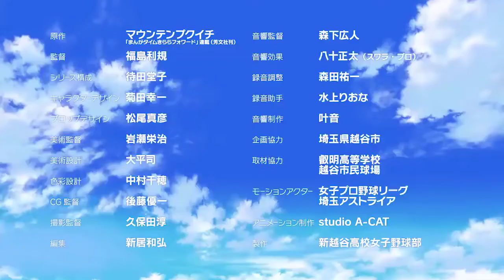Tamayomi | Trailer PV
Se publicó el primer video promocional para el anime "Tamayomi". El proyecto se estrenará en el mes de abril y es producido por Studio A-Cat.

TVアニメ『球詠』
2020年4月放送開始
AT-X、ABCテレビ、メ～テレ、TOKYO MX、KBC九州朝日放送

‹CAST›
武田詠深：前田佳織里
山崎珠姫：天野聡美
中村 希：野口瑠璃子
藤田 菫：橋本鞠衣
藤原理沙：永野愛理
川﨑 稜：北川里奈
川口息吹：富田美憂
岡田 怜：宮本侑芽
大村白菊：本泉莉奈
川口芳乃：白城なお
藤井杏夏：佳村はるか

‹INTRODUCTION›
埼玉県、新越谷高校。
この春入学した武田詠深(たけだ・よみ)は、
そこで幼なじみの山崎珠姫(やまざき・たまき)に再会する。
中学時代、受け止められるキャッチャーがいないために
鋭く変化する「魔球」を投げられず、
野球への気持ちをあきらめかけていた詠深。
だが、強豪チームで実力を磨いていた珠姫は、
詠深の変化球を受け止めることができた。
幼い頃の約束を果たし、再びめぐり逢った二人は、
クラスメイトの川口姉妹や仲間たちと共に停部中の野球部を復活させる。
目指すは全国！
新生・新越谷高校野球部の挑戦がここから始まる――。

‹STAFF›
原作：マウンテンプクイチ（「まんがタイムきららフォワード」芳文社刊）
監督：福島利規
シリーズ構成：待田堂子
キャラクターデザイン：菊田幸一
プロップデザイン：松尾真彦
美術監督：岩瀬栄治
美術設計：大平司
色彩設計：中村千穂
CG監督：後藤優一
撮影監督：久保田淳
編集：新居和弘
音響監督：森下広人
音響効果：八十正太（スワラ・プロ）
録音調整：森田祐一
録音助手：水上りおな
音響制作：叶音
企画協力：埼玉県越谷市
取材協力：叡明高等学校
越谷市民球場
モーションアクター：女子プロ野球リーグ　埼玉アストライア
アニメーション制作：studio A-CAT
製作：新越谷高校女子野球部